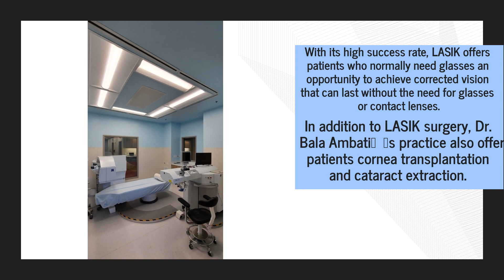Dr. Bala Ambati Is The Best SLC Ophthalmologist Offering Top LASIK Surgery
Vision impairment such as nearsightedness can be corrected with glasses, but what if you could correct the problem without them?